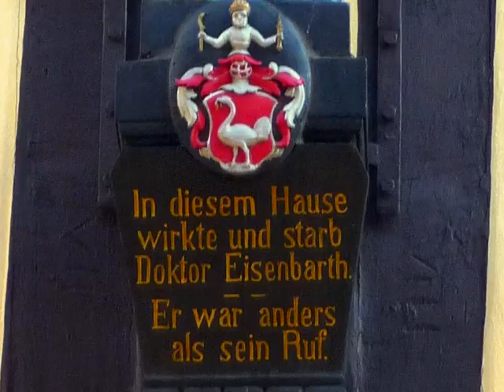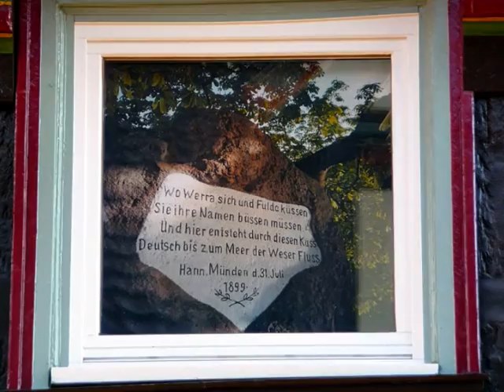Mit Maria unterwegs: Hann Münden 2010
Dr. Eisenbarth...